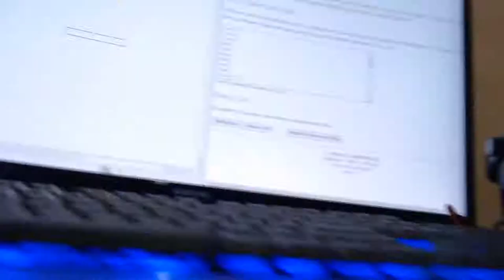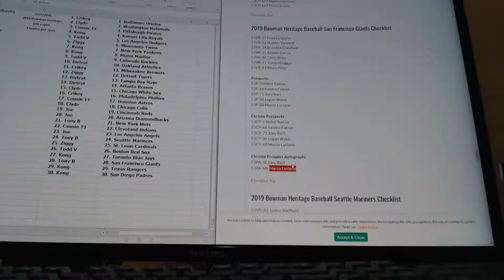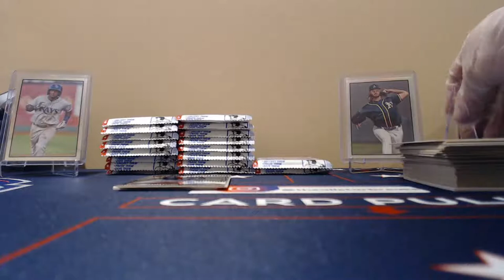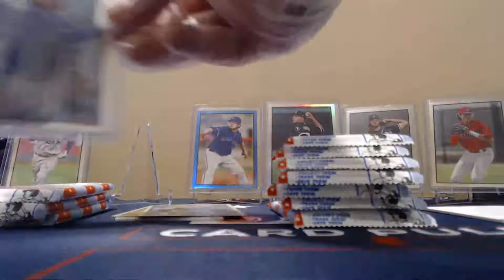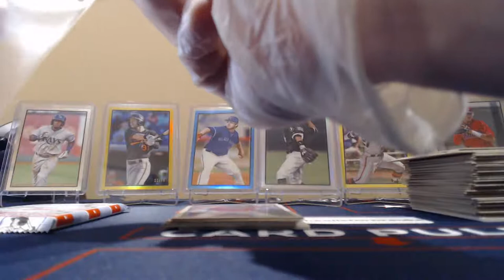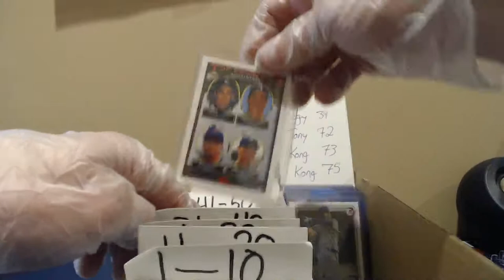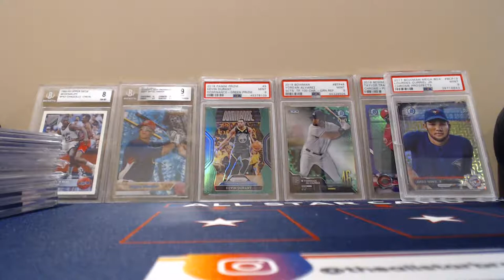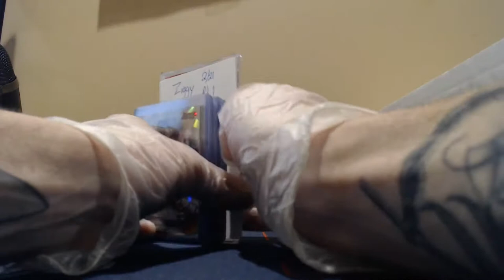2-21-2021 Box Break 2019 Bowman Heritage Card Pulls